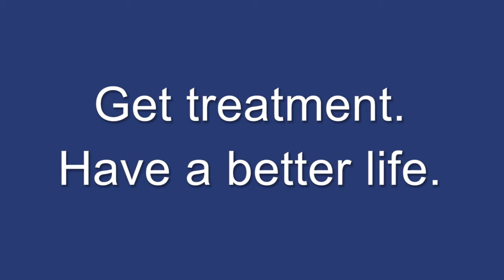Get Treatment | Have a Better Life | Dave Dahl of Dave's Killer Bread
Open Minds Open Doors is a community campaign designed to reduce the stigma around mental illness and addictions issues so that people are more willing to seek and find help at the onset of their problems. Together, we can make a difference by creating a community conversation, opening the door to shed light on the issue, and helping to end the stigma and discrimination around mental illness and addictions.